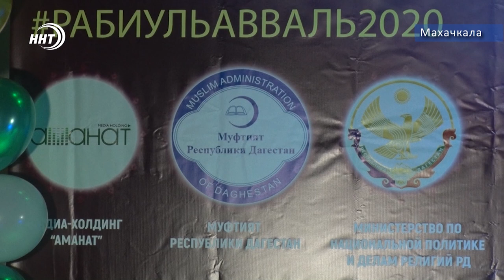ДВОРОВЫЕ МАВЛИДЫ В МАХАЧКАЛЕ 2020 г.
Мавлиды во дворах Махачкалы уже стали доброй традицией. Каждый год в месяц рождения Пророка Мухаммада (мир ему) ежедневно в столичных дворах проводят духовно-просветительские мероприятия. На одном из них побывал наш корреспондент Хамза Нурмагомедов.